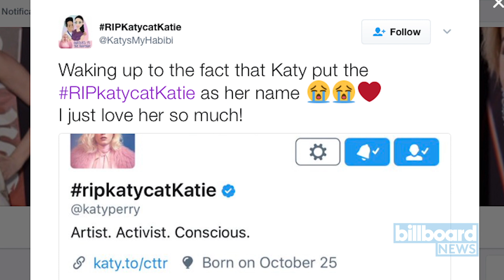Katy Perry Pays Twitter Tribute to 'Katycat Katie,' Fan Who Died in Car Accident | Billboard News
Katie Bell, an 18-year-old Katy Perry superfan from Benton, Louisiana, died on Saturday (Mar. 25) in a car accident. News of Katie's tragic death spread on the Internet, and the story eventually caught the attention of Perry herself.